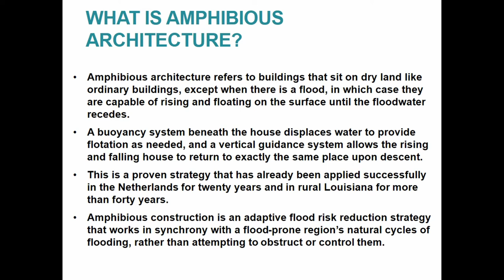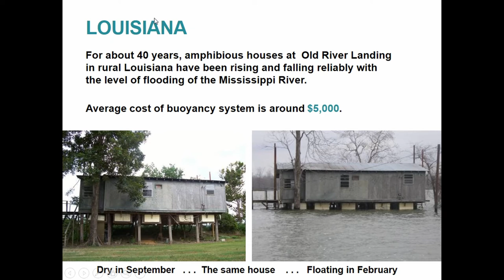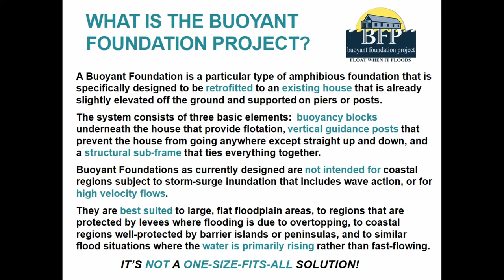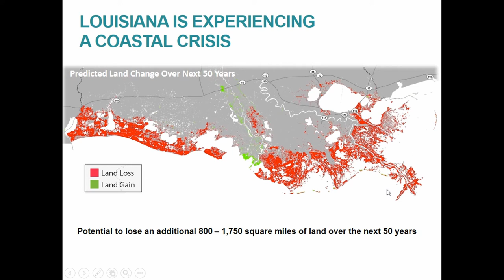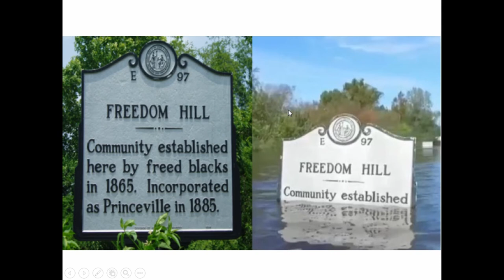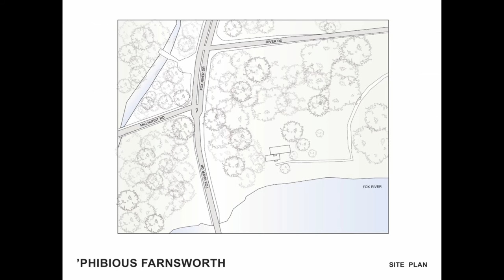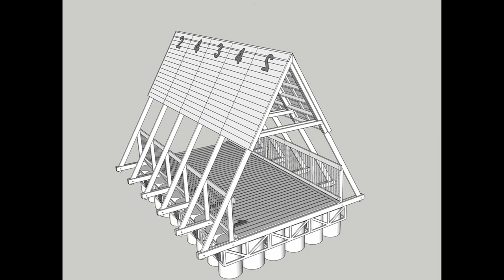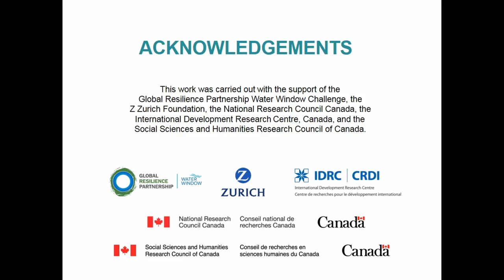BUOYANT FOUNDATION RETROFITS AS A CLIMATE ADAPTATION & FLOOD MITIGATION SOLUTION FOR HERITAGE SITES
The Buoyant Foundation Project (BFP) provides innovative, sustainable, low-impact and low-cost flood mitigation strategies that enhance community and heritage resilience in the face of flooding and climate change, focusing on retrofits of existing housing for vulnerable populations and communities. BFP specializes in a specific type of amphibious construction -- retrofits to existing pierand-beam structures that enable them to stay in place until the event of a flood, when they are capable of rising, floating on the surface of the water, then returning to their original positions on their original foundations as the floodwaters recede. In environmentally sensitive locations (often historic, as well), buoyant foundation retrofits offer a tool to sit lightly on the land and live WITH flooding, temporarily, when it occurs. This strategy works in synchrony with natural cycles of flooding, allowing water to flow where it will rather than attempting to control it. Today, many historic coastal and riverine communities are faced with increasing flood risk, often combined with sea level rise and/or land erosion. Until now, the options available to owners of culturally significant heritage properties have been limited. The buoyant foundation retrofit tool offers communities hope and provides a viable alternative to under-resourced communities to fight buyouts, teardowns, and “displacement by climate change.” This tool will not solve all challenges related to the increased impacts of climate change on culturally significant places and sites, but will offer a strong alternative to communities that have longstanding unbreakable relationships to place and home. The implementation and testing of this tool is increasing. Currently, we are working in the following communities, with growing opportunities in other climate-impacted communities throughout the United States and internationally: Wharton, TX; Princeville, NC; Canada’s First Nations; Isle De Jean Charles tribal community in coastal Louisiana; Vietnam; Nova Scotia; and Jamaica.

Author(s): English, Elizabeth (University of Waterloo) - Wiser, Jeana (Buoyant Foundation Project)